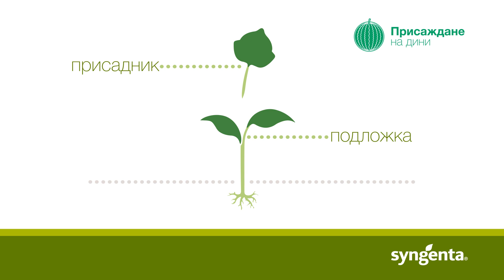Присаждане на дини, видео 1: Предимства на присаждането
В съвременните условия на произвдоство, присажднаето на дини е широкоразпространена практика. Това се дължи на четири основни предимства, за които можете да научите в това видео.